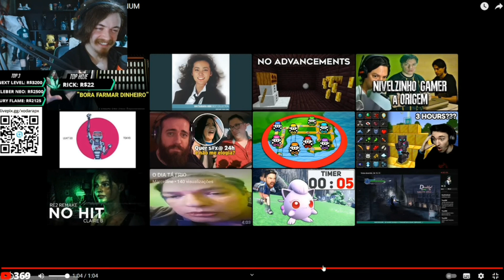REAGINDO AO RESUMO DO VIDEO DO @NivelzinhoGamer "RESIDENT EVIL 4 REMAKE PORQUE RESETEI"